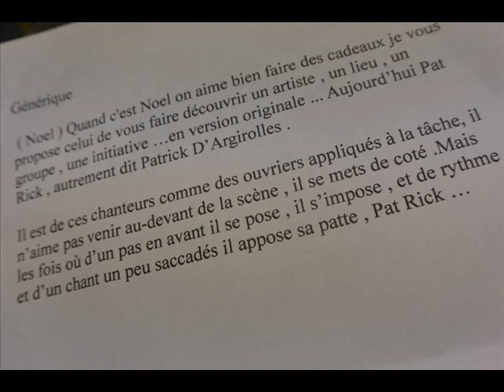C'est Noel (Agora Cote D'Azur) 2 Patrick D'Argirolle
Quand c'est Noel on aime bien faire des cadeaux je vous propose celui de vous faire découvrir un artiste , un lieu , un groupe , une initiative …en version originale ... Aujourd’hui Pat Rick , autrement dit Patrick D’Argirolles .

Il est de ces chanteurs comme des ouvriers appliqués à la tâche, il n’aime pas venir au-devant de la scène , il se mets de coté .Mais les fois où d’un pas en avant il se pose , il s’impose , et d’un rythme et d’un chant un peu saccadés il appose sa patte , Pat Rick …

Avoir bonheur , privilège , douceur et emotion de faire ITW d'une de mes rock stars "d'enfance" Pat pour C'est Noel . Agora Côte d'Azur . , faire connaissance avec Billy ( coucou FB , un chat ;) ) , laisser échapper un rire pendant l'enregistrement , se dire que cela va être bien , vraiment bien...